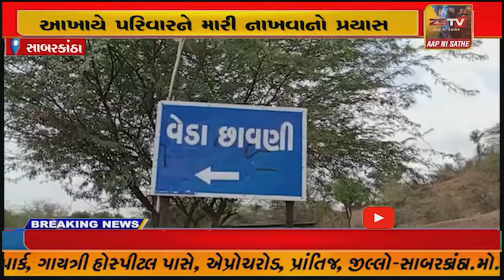વડાલીના વેડાછાવણીમાં લોટમાં ઘેનની ગોળીઓ ભેળવી આખાયે પરિવારને મારી નાખવાનો પ્રયાસ